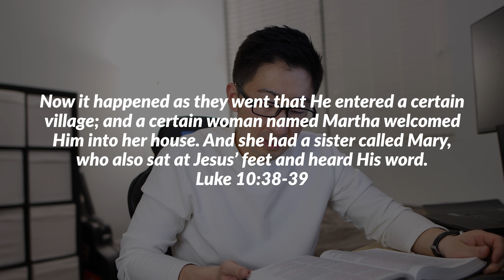There's a big distraction right now but we don't even realize it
Like Mary and Martha in Luke 10, some are distracted some arn't...